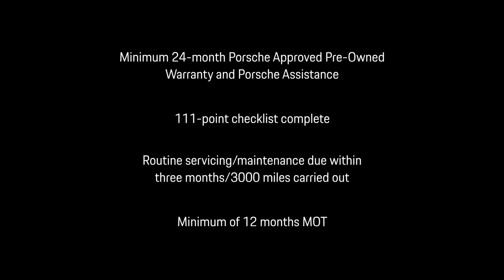youtube video 37T-UcErebg